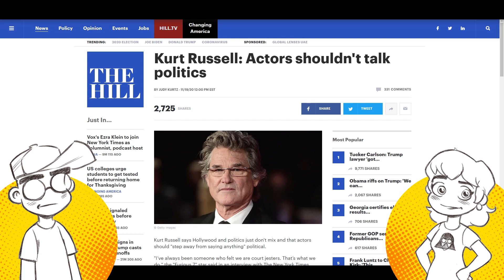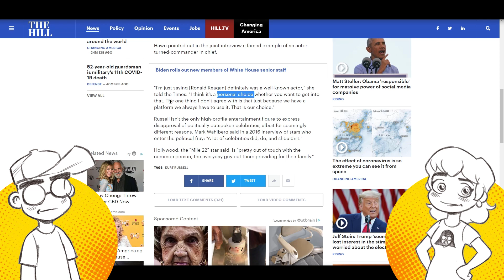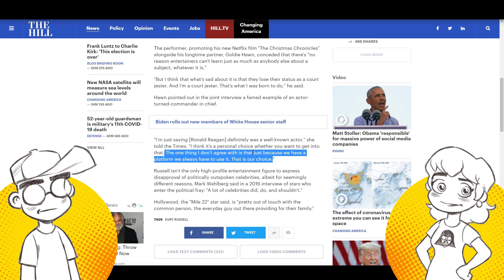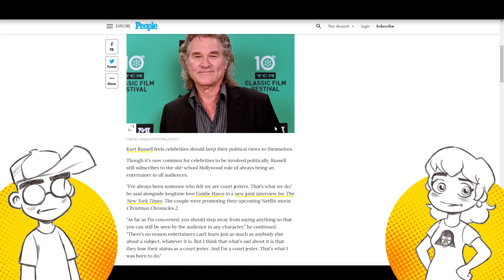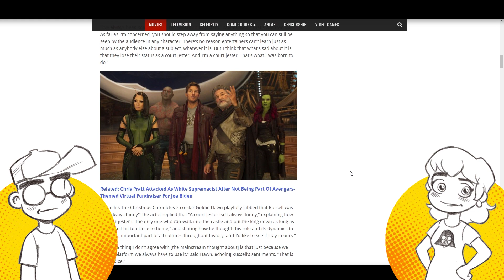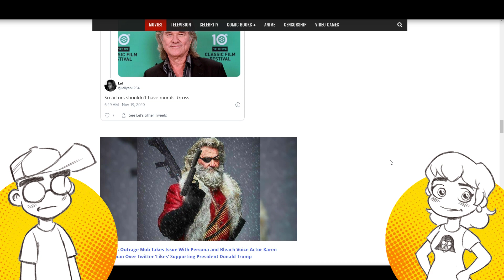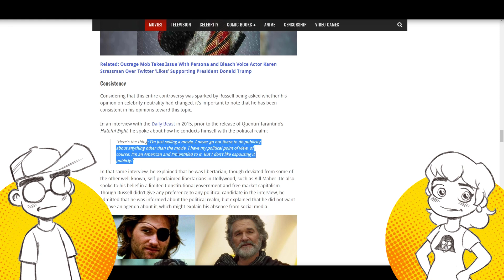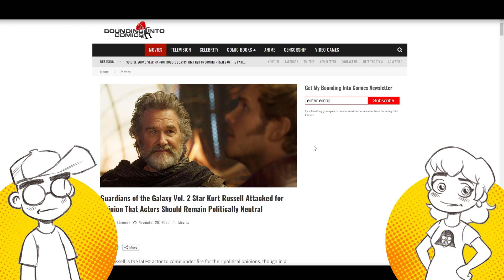Hollywood Legend KURT RUSSELL Attacked for Saying Actors SHOULDN'T Get Political?!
Kurt Russell is saying that he thinks Hollywood actors should stick to acting and stop getting so political. Of course, the Twitter outrage mob wants his cancelled. The comment was made during a joint interview with Goldie Hawn while promoting his new Netflix film 'The Christmas Chronicles 2.'